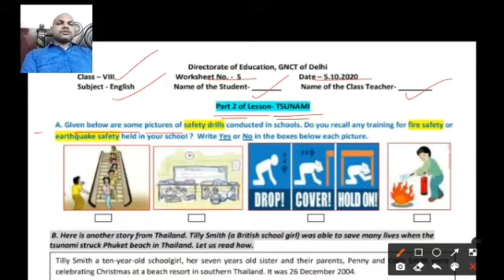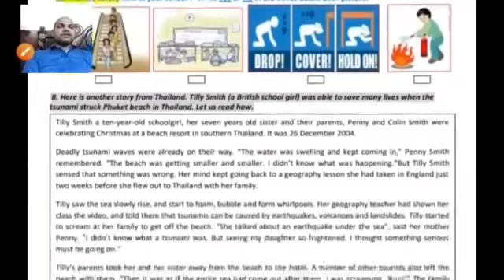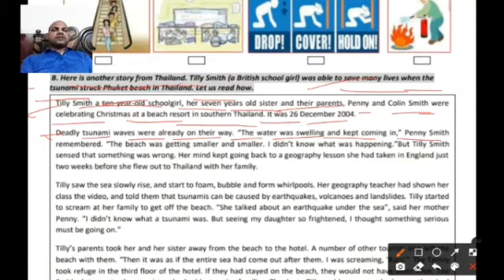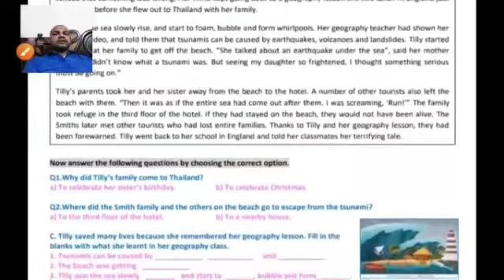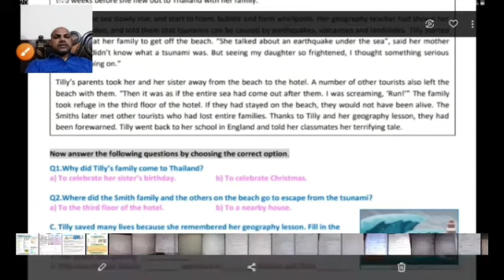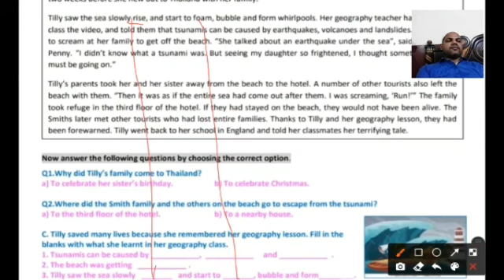Class 8th English Worksheet 5 /Worksheet 5 English class 8th/Class 8 worksheet 5 English